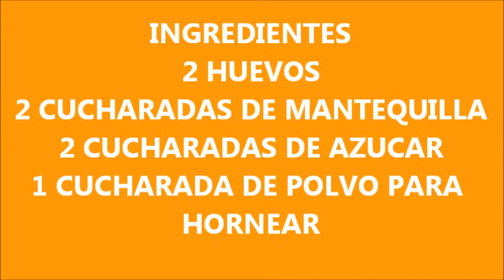🍞 Cómo Hacer TORTA de PAN Sin Horno RECETACASERA 🍞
🍞 🍪 Cómo preparar Torta De Pan En Sartén, prueba esta deliciosa receta casera con pocos ingredientes

INGREDIENTES TORTA CON PAN

✅ 2 HUEVOS
✅ 1 CUCHARADAS DE POLVO PARA HORNEAR
✅ 1/2 CUCHARADA DE VAINILLA
✅ UNA PIZCA DE CANELA
✅ UVAS PASAS
✅ 4 CUCHARADAS DE HARINA DE TRIGO
✅ 2 PANES
✅ 1 POCILLO DE LECHE